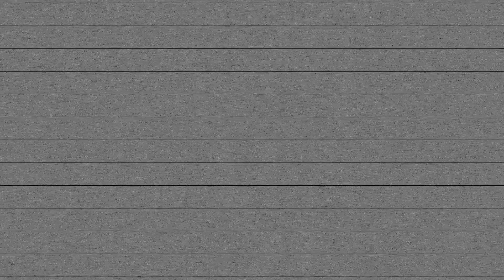When the Hatch is Just Right.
Hey guys, more Dead by Daylight, with spooky rank 1 survivor gameplay. This was a pretty uneventful game in turns of the killer chasing me, but the ending was pretty hilarious.